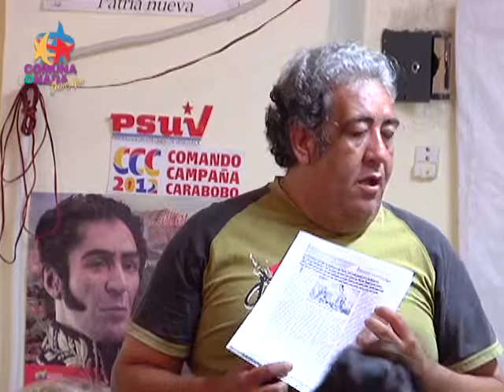Sala de Batalla Social Bicentenaria Santa Teresa, Distrito Capital